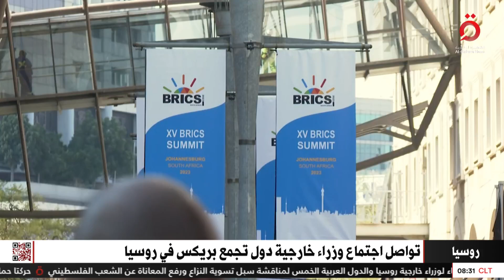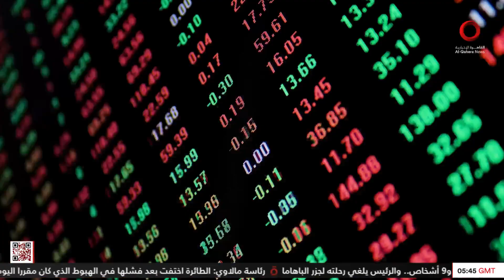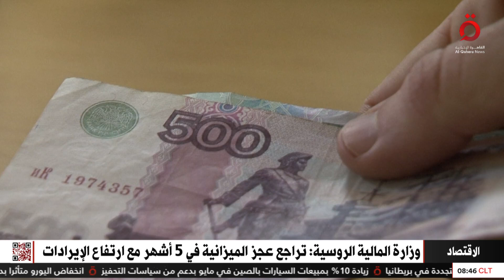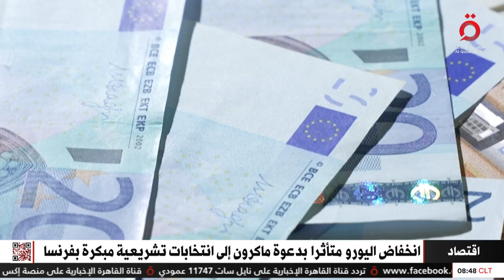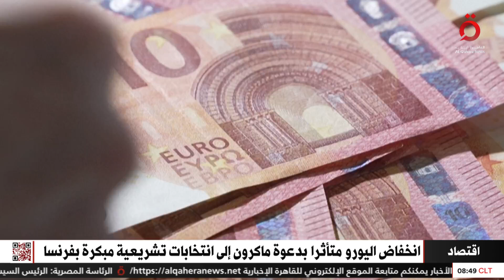نشرة أخبار الثامنة صباحًا من القاهرة الإخبارية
11/6/2024